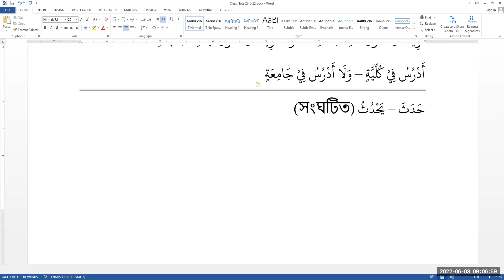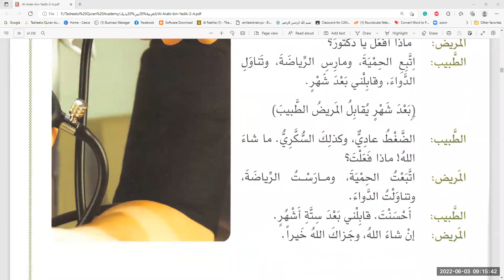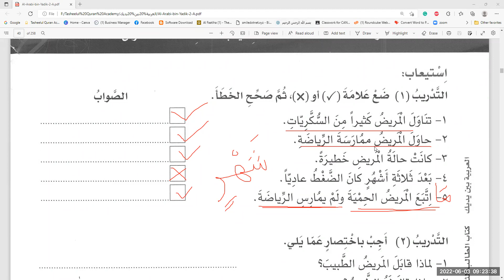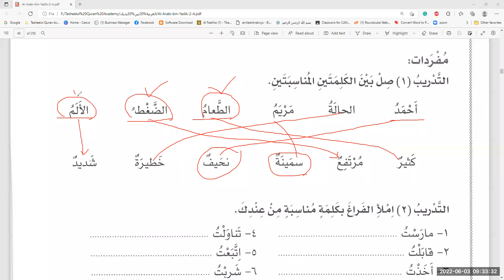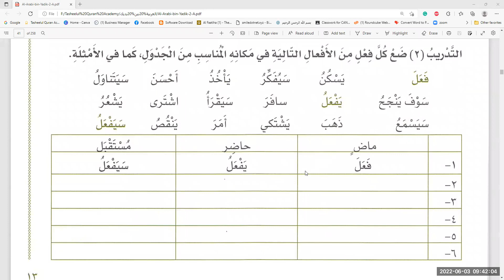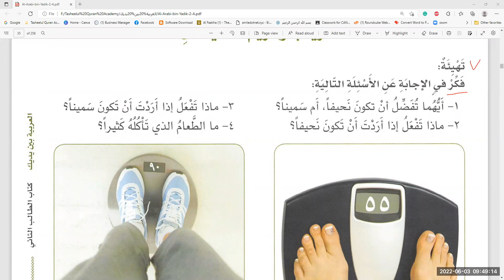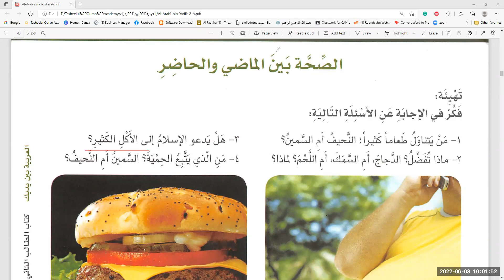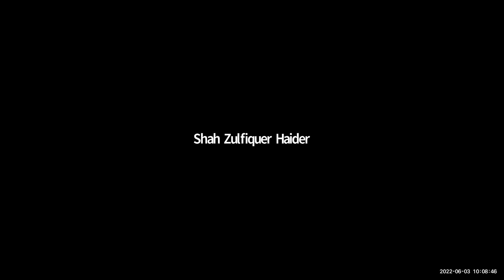AABY || Book-2, Part-A, Unit-01 (Health Care) || Lecture : 39 || 03 Jun 2022 || Mufti Zubair Hussain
বই পরিচিতি:
‘আল-আরাবিয়্যাতু লিল-জামী’ (العربية للجميع/Arabic for All) হল অনারবদেরকে আরবী ভাষায় পারদর্শী করার জন্য সৌদী আরবের রিয়াদভিত্তিক আন্তর্জাতিক গবেষণা প্রতিষ্ঠান। আরবী ভাষা শিক্ষাদানের জন্য প্রতিষ্ঠানটির অনেক সিরিজ, গবেষণাপত্র ও বই রয়েছে। ‘আল-আরাবিয়্যাতু বাইনা ইয়াদাইক’ সিরিজটি তার মাঝে অন্যতম। ২০১৪ সালে ৪ খণ্ড ও ৮ ভলিউমে সিরিজটির আমূল সংস্কৃত দ্বিতীয় সংস্করণ প্রকাশিত হয় এবং সাড়া বিশ্বে আলোড়ণ সৃষ্টি করে।
বইটি মৌলিক ৩টি দক্ষতা - ভাষাগত দক্ষতা, যোগাযোগ দক্ষতা ও সাংস্কৃতিক দক্ষতা অর্জনের লক্ষ্যে পূর্ণবয়স্কদের জন্য প্রণিত। এটি ক্লাসে পাঠদান ও সেলফ্ স্টাডি উভয়টির জন্য উপযোগি। প্রাথমিক স্তর থেকে শুরু করে ধাপে ধাপে আরবী ভাষার সম্পূর্ণ দক্ষতা অর্জনের মাধ্যমে শিক্ষার্থীদেরকে এই পর্যায়ে নিয়ে যাওয়া হয়, যাতে তারা আরবী ভাষাভাষীদের সাথে লিখিত ও মৌখিক ভাব আদান-প্রদান করতে পারে এবং আরবী মাধ্যম বিশ্ববিদ্যালয়ে অধ্যয়ন করতে পারে।
বইটিতে ২৪টি ইভালুয়েশন টেস্টসহ মোট ৬০০টি পাঠ রয়েছে, যা ৬০০ স্টাডি আওয়ারে (ক্ষেত্রবিশেষে পরিবর্তনশীল) পাঠযোগ্য। সম্পূর্ণ বইটি চমৎকারভাবে ইউনিটে ইউনিটে বিভক্ত। বইটির প্রত্যেকটি পাঠের সাথে রয়েছে অডিওবুক অথবা টেস্ট। বলা, শোনা, পড়া ও লেখা - মৌলিক চারটি দক্ষতাই ভিন্ন ভিন্ন পাঠের মাধ্যমে বইতে শিক্ষা দেয়া হয়েছে। বইটির গুরুত্বপূর্ণ দিক হল, প্রত্যেকটি পাঠের সাথে বিভিন্ন আঙ্গিকে প্রচুর অনুশীলন রয়েছে - যা আরবী ভাষাকে পূণরাবৃত্তির মাধ্যমে অবচেতন মনে মজবুত ভাবে আত্মস্থ করে দেয়। বইটির অনুশীলনসমূহ চর্চা করলে, আলাদাভাবে অনুশীলনের প্রয়োজন হয় না।
মোদ্দাকথা, সিরিজটি অনারবীদের জন্য আরবী ভাষা শিক্ষার পূর্ণাঙ্গ ও সর্বশ্রেষ্ঠ সিরিজ। আল্লাহ রাব্বুল ‘আলামীন আমাদেরকে সিরিজটি থেকে উপকৃত হয়ে কুরআনের ভাষা জানার ও তদানুযায়ী আমল করার তাওফীক দান করুন।

ইন্সট্রাক্টর :
মুফতি যুবাইর হুসাইন
প্রতিষ্ঠাতা পরিচালক : তাসহীলুল কুরআন একাডেমী (TQA)